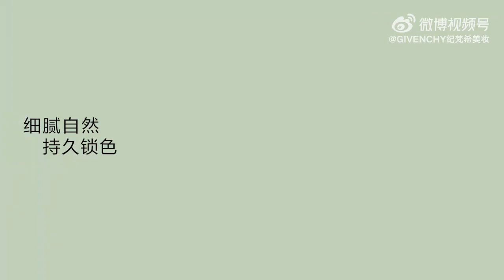2023.03.16 |劉宇寧代言 | 紀梵希美妝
摩登兄弟劉宇寧直播演唱歌曲

走過路過不要錯過

喜歡摩登兄弟劉宇寧的棚妃們

不認識劉宇寧的也可以進來看看
說不定你就喜歡上了

這邊不定時會發寧哥相關的音樂或影片等